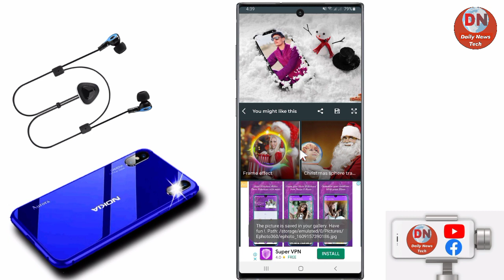اوس تاسو هم دغه ډول ښایسته واورین انځورونه جوړ کړی